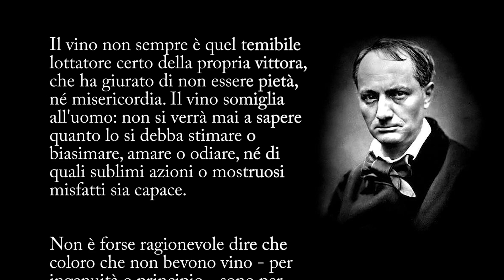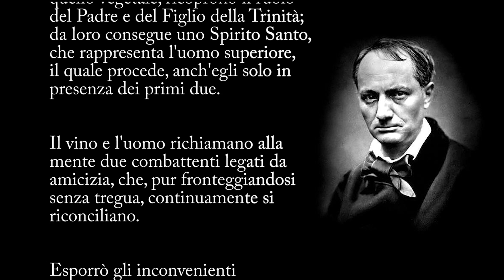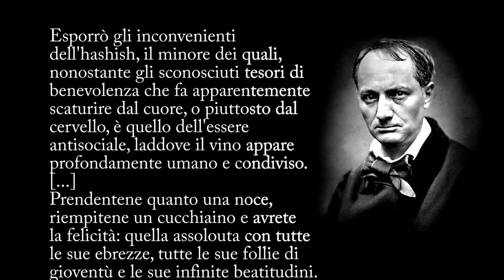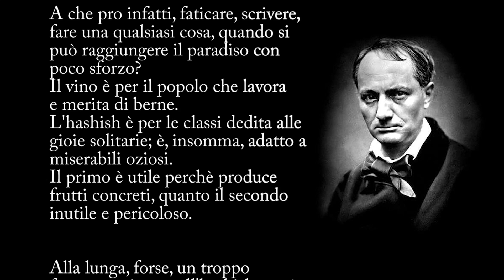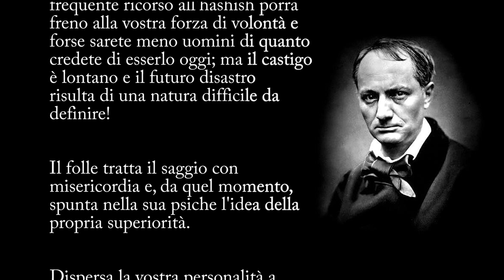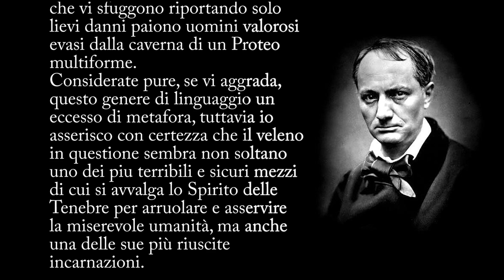CHARLES BAUDELAIRE PARLA DEL VINO E DELL'HASHISH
TESTO ESTRATTO DA, "DEL VINO E DELL'HASHISH"

In questo video ho deciso di trattare un libro troppo poco conosciuto di Charles Baudelaire: "Del vino e dell'hashish".
In questi stralci ho cercato di sintetizzare al meglio il succo di questo libro.

Interessante punto di vista preso da uno scrittore conosciuto per i suoi eccessi.